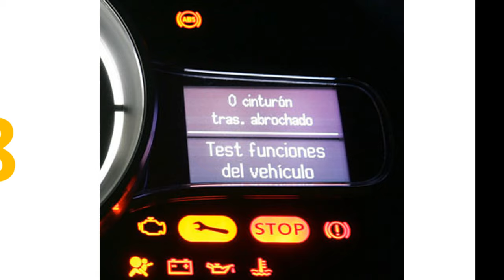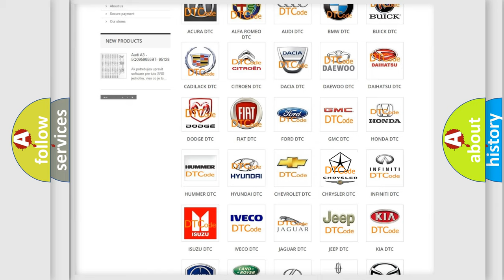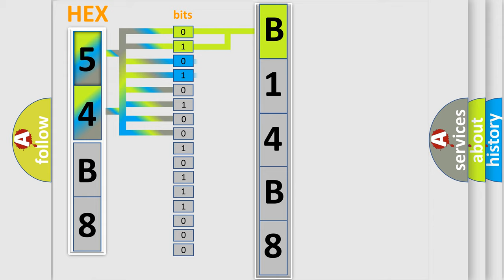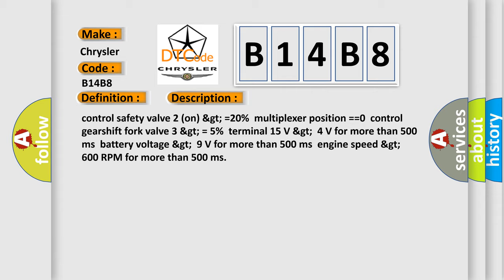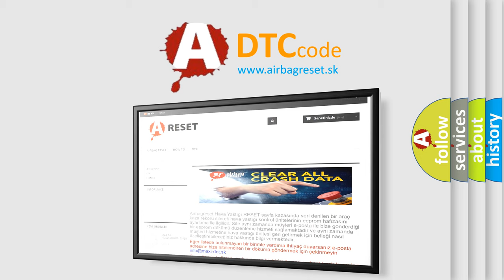DTC Chrysler B14B8 Short Explanation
Contents:
0:21 Basic DTC analysis according to OBD2 protocol standard.
1:48 Insight into programming
2:58 A diagnostically understandable description of the Diagnostic Trouble Code
3:05 Basic error definition

Make:
Chrysler
Code:
B14B8
Definition:
Gear 2 incorrect ratio
Description:
control safety valve 2 (on) &gt; =20%multiplexer position ==0control gearshift fork valve 3 &gt; = 5%terminal 15 V &gt;4 V for more than 500 msbattery voltage &gt;9 V for more than 500 msengine speed &gt;600 RPM for more than 500 ms
Cause:
Check fuseCheck for signal,voltage and groundCheck harness for open or shortReplace TCMMechanical fault in transmission